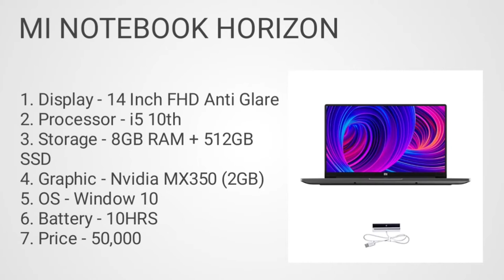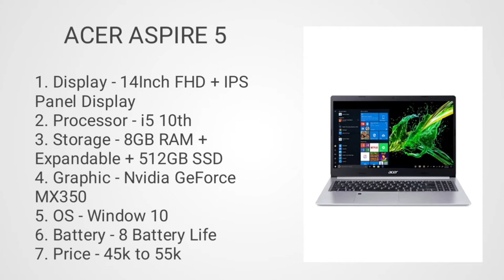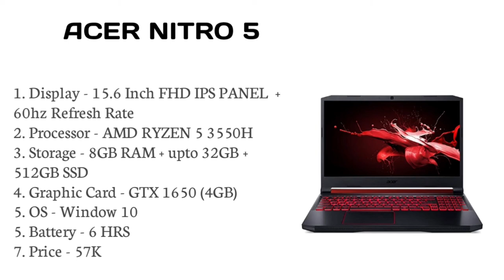Laptop for programming and coding under 50000. Programming and coding laptop in 2021 under budget